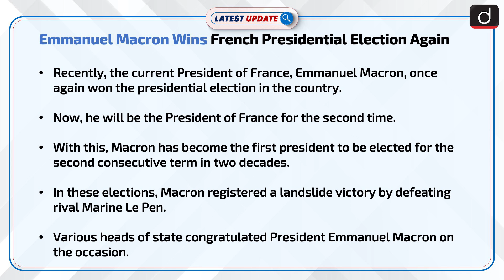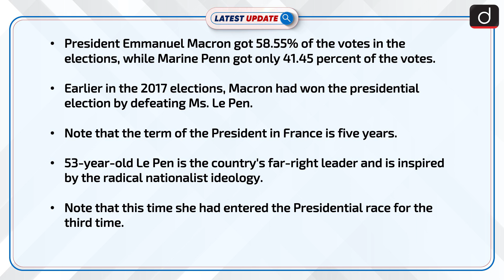Emmanuel Macron wins French presidential election again: Latest update | Drishti IAS English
Recently, the current President of France, Emmanuel Macron, once again won the presidential election in the country. With this, Macron has become the first president to be elected for the second consecutive term in two decades. In these elections, Macron registered a landslide victory by defeating rival Marine Le Pen.